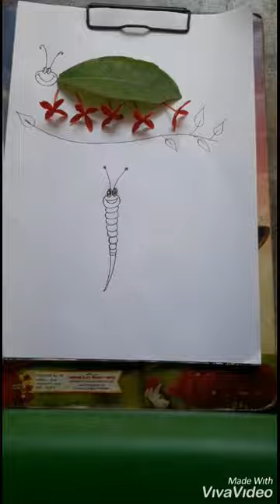LEAF_ART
garden collection of leaves that turns into an art.